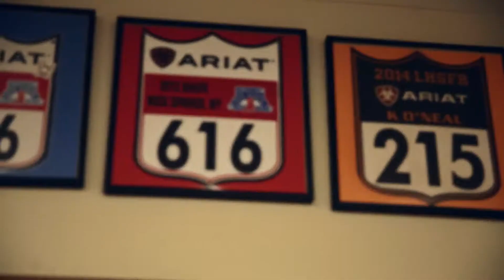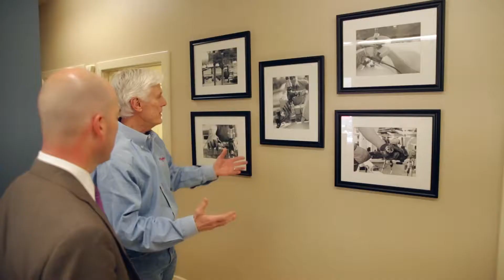O'Nealgas & Origin Bank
From a single propane truck to a multi-state operation, O’Nealgas has partnered with Origin every step of the way. Great relationships are the fuel of every business.